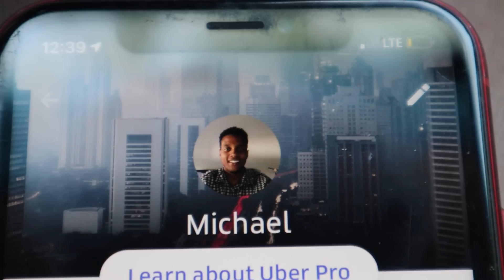WE PICKED UP MY LITTLE SISTER IN AN UBER UNDER DISGUISE *went terrible*